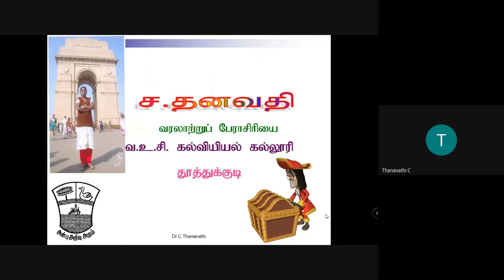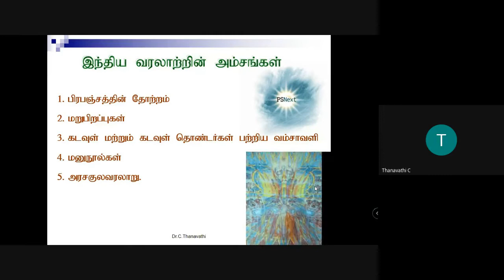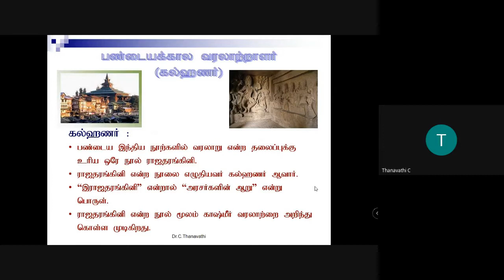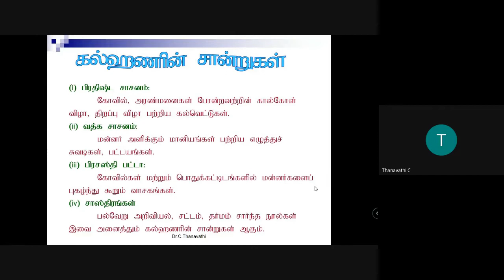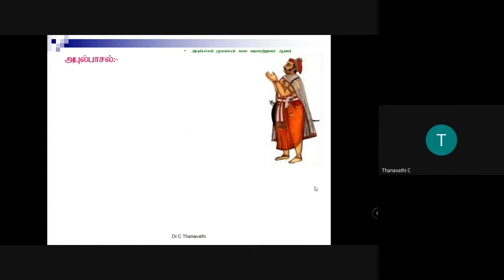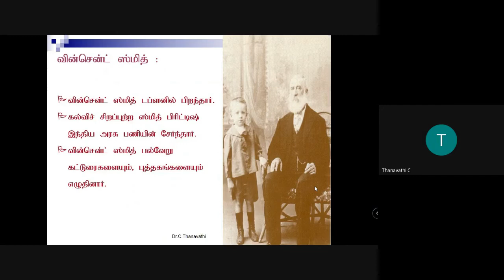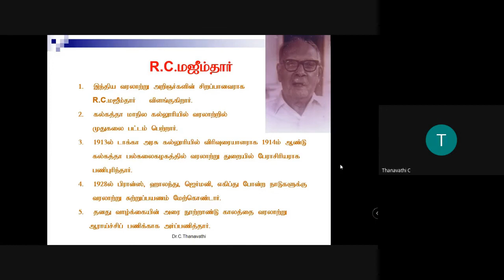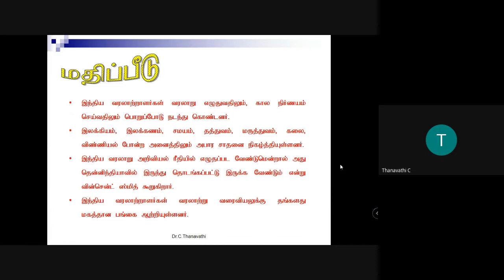Indian Historians Lecture Video - Dr.C.Thanavathi